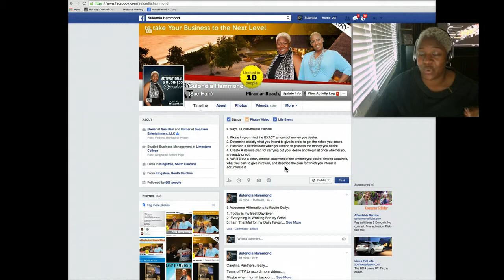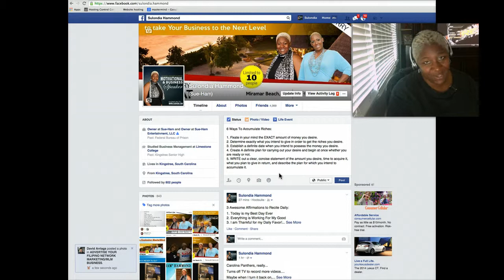Steps to Accumulate Wealth Video 5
Find out how to get on TV/Radio
Learn Facebook Marketing
Learn Video Marketing
Strategies To Write Your Book
Steps to Publish Your Book
Access to Sue-Ham

Learn Facebook Marketing, Video Marketing and How to Write & Publish Your Books with Me!

Media Coverage (Radio/TV/Blogs/Social Media) is paramount when establishing credibility and branding for you and your business.

Video Marketing & Social Media Marketing has helped me TREMENDOUSLY with exposing my branding and spreading my Message and Selling my products & services.

I have been able to generate thousands via Facebook as a result of Video/Social Media Marketing.

I want to teach you the strategies needed to Brand Your Business, gain Media Exposure, and spread your message as well as sell your products & services.

As an added bonus, I'm ALSO giving away my online step by step course which teaches you how to Self Publish your book, copyright it, and set up book signings.

And if that isn't enough, I am also going to give you access to me personally via my Private Facebook Group. It's in my private group where you'll be able to get the answers to your pressing questions.

It's time you invested in You. Act now because this sale ends Monday. See you on the inside!

All you have to do is commit and act!

Sulondia "Sue-Ham" Hammond
Author, Internet Marketer, Speaker, Radio Host